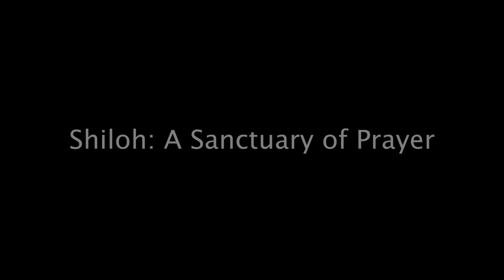Shiloh: A Sanctuary of Prayer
A Tour of Shiloh and it's Beautiful land and Scenery dedicated to Jesus Christ of Nazareth.

Credits:

Song: Together We Stand (Please use this information for reference if you look up the Artist.)